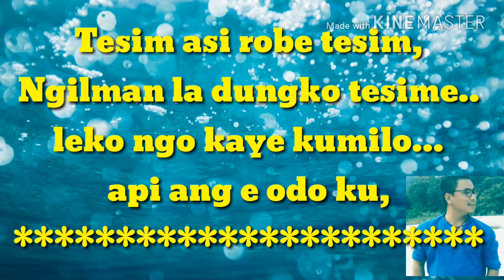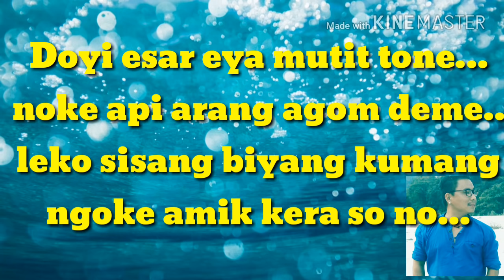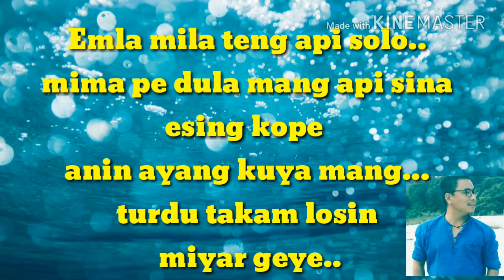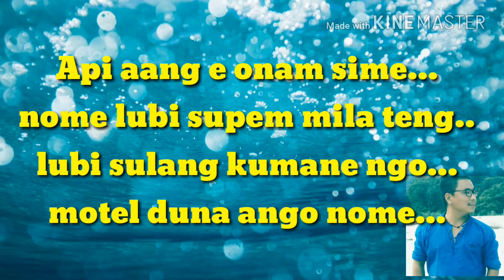Tesim asi robe tesim ... (adi song)clean karaoke with lyric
tesim asi robe tesim karaoke with lyric

Singer: KAMIN ERING